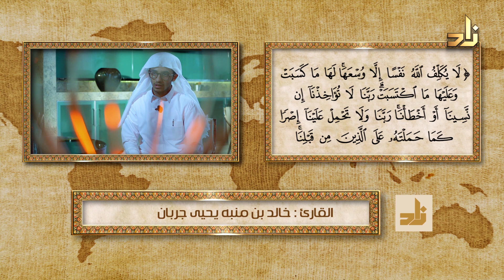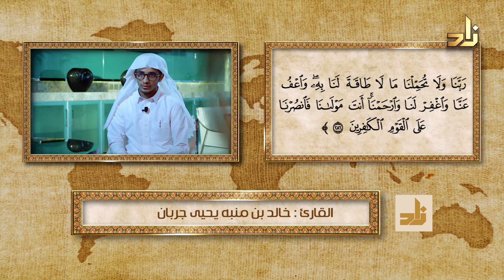القارئ / خالد بن منبه يحيى جربان - سورة البقرة 286